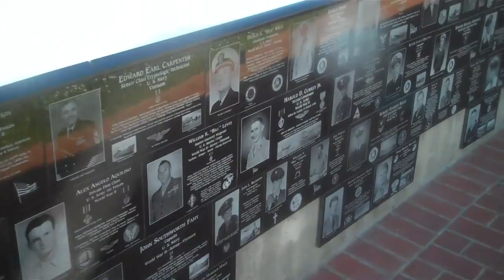San Diego by JLG Films